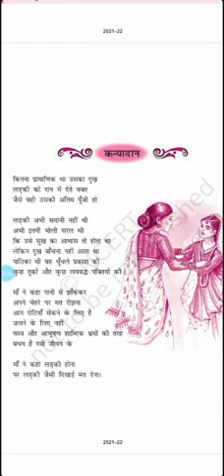कक्षा-10_विषय-हिन्दी_कन्यादान भाग-1_प्रीति चन्द्रावती_17.01.22